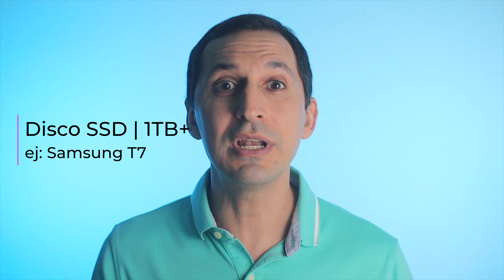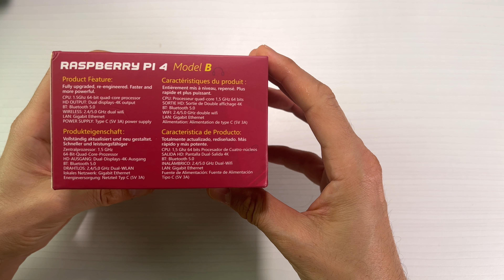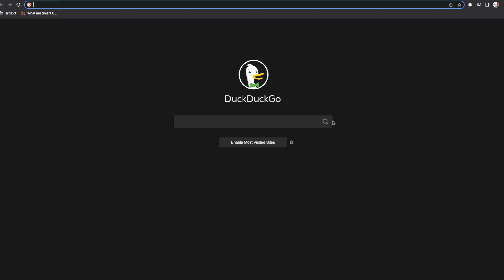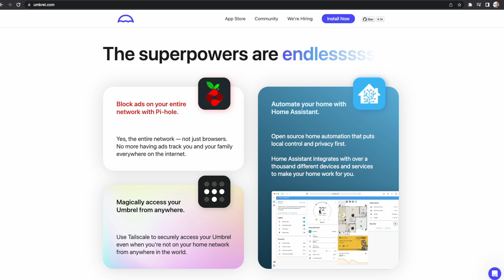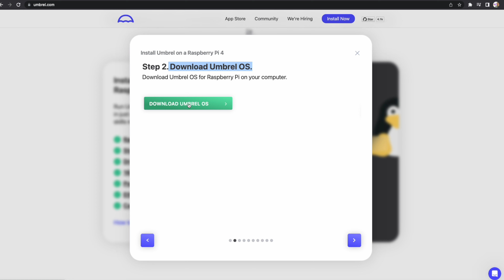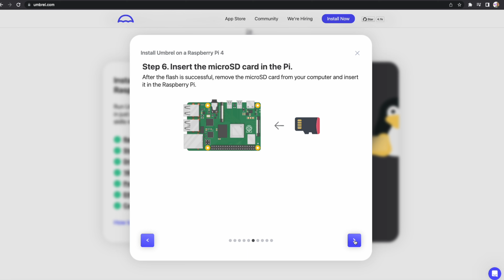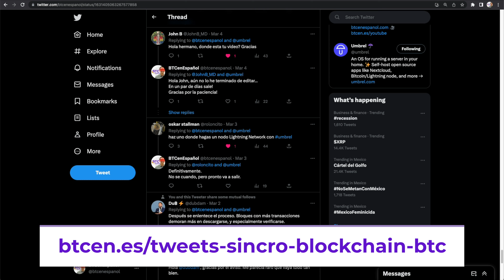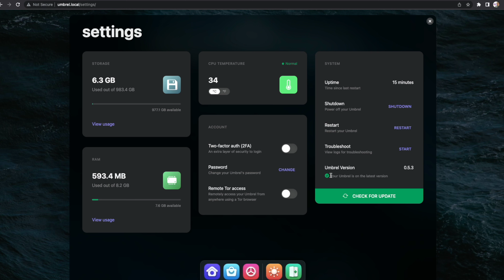⭕️ NODO BITCOIN | TUTORIAL Paso-a-Paso | Raspberry Pi+UMBREL | Unboxing, Instalación (2023)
🔵 Aprende a instalar un nodo de bitcoin en tu casa. Nada más liberador que eso. Unboxing, Instalación, Preguntas frecuentes y mucho más!

👉🏼 Si cuentas con la membresía de BTCENESPAÑOL, el curso de CUADRANTE BITCOIN ya está incluido.

Accede a contenido seleccionado de Bitcoin (Exchanges, Lighthning Network, Documentales, Exploradores, Podcast, Memes y mucho más) ➡️

⚡️ACCESOS DIRECTOS:
00:00 - 👋 Introducción
01:28 - Componentes necesario
05:46 - Unboxing del kit
08:25 - Armado del nodo con Raspberry Pi 4
11:45 - Instalación de Umbrel
15:13 - Comienzo del proceso de instalación de Umbrel
25:44 - Instalación de la blockchain
29:40 - Recorrido por la aplicación de Umbrel
31:27 - Recomendaciones adicionales

✔️APRENDE MÁS SOBRE BITCOIN:
Mira tu portafolio de Bitcoin en 1 solo lugar en CoinTracking (de forma anónima)

🎙PODCAST: ¿Te interesa aprender más sobre la industria de Bitcoin/Crypto en Español?